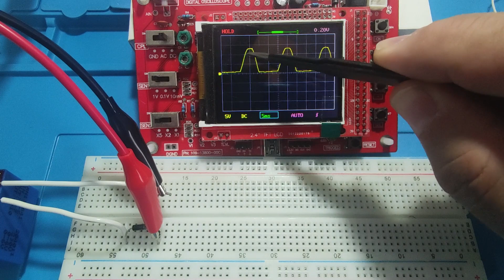YARIM DALGA - TAM DALGA DOGRULTMA DEVRELERİ VE FİLİTRE KONDANSATÖRLERİNİN ÖNEMİ